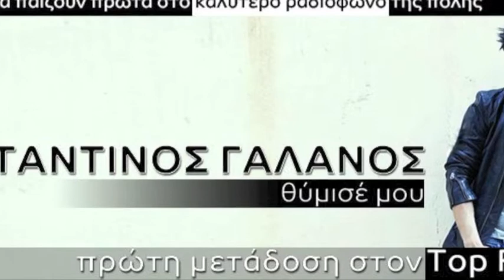konstantinos galanos thymise moy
Κωνσταντίνος Γαλανός "Θύμισέ μου" TOP FM 96,9